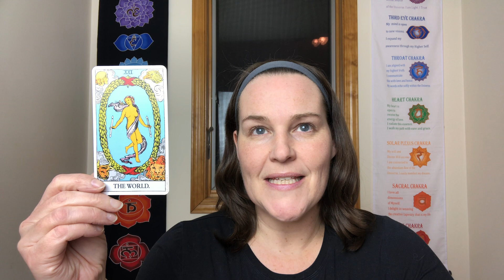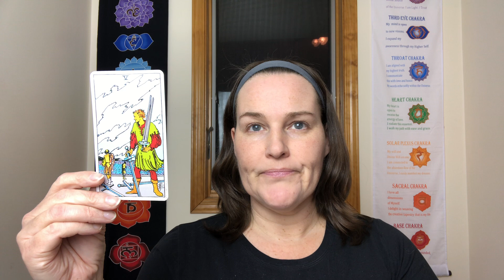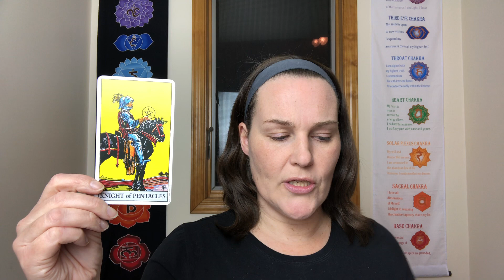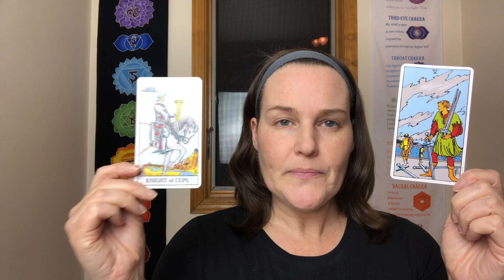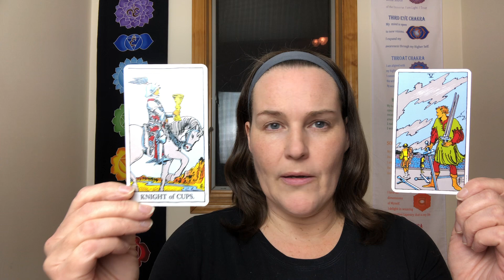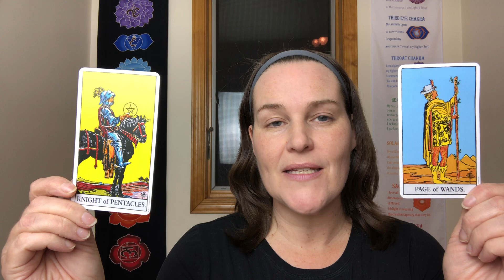Virgo February 2020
Welcome to Robin's Authentic Wellness!

Readings with the discount are $64.00 CAD

Have a wonderful February!